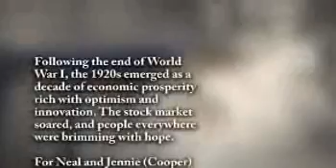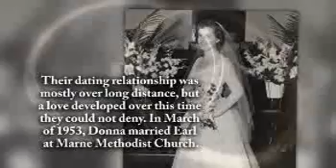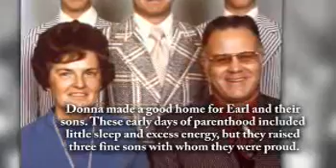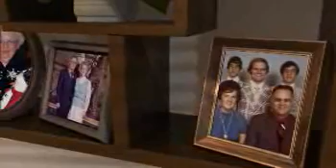Donna Jasper - Life Story Digital Video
Life Story Funeral Homes present the life of Donna Jasper of Grand Rapids, MI. To read the obituary of Donna Jasper, to read the full Life Story, or to leave a memory or comment, please